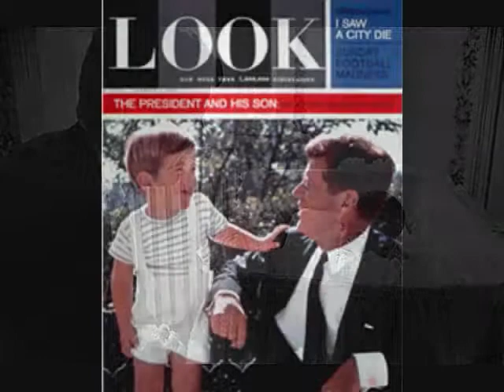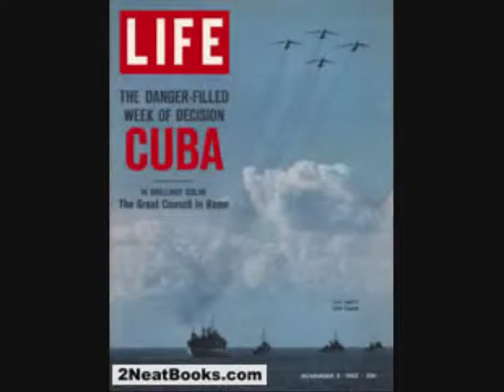Nik Kershaw - Wouldn't It Be Good - A Tribute to JFK (HQ)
Released 1984 - WATCH IN HQ - otherwise, transitions are not as good